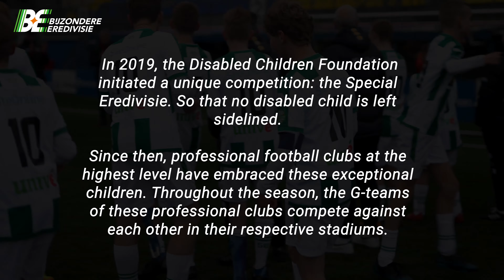De Bijzondere Eredivisie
For children with a disability, it is often challenging to participate in team sports at their favorite soccer club. Engaging in sports is crucial for children as it contributes to their physical and mental well-being. Furthermore, participating in team sports allows children to develop their social skills through collaboration. This project aims to promote football for persons with disabilities and to increase their participation in the sport.
Stichting het Gehandicapte Kind